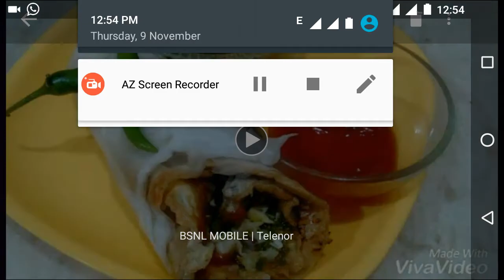बची रोटीयौं का ऐसा नाश्ता कि देखते रह जाओगे special breakfast from left over chapati egg roll recipe